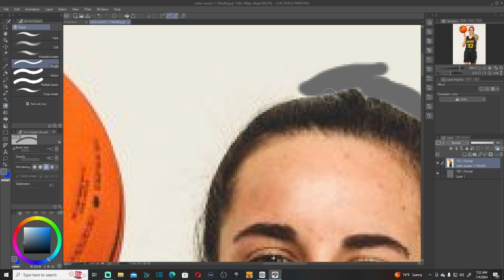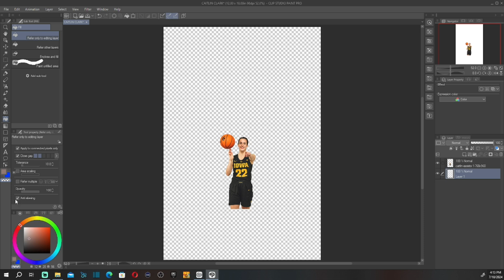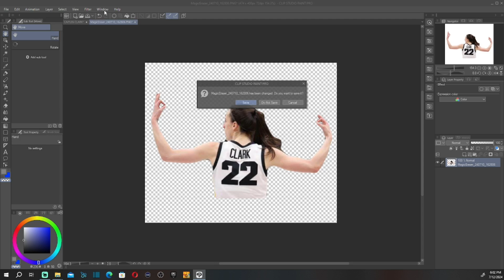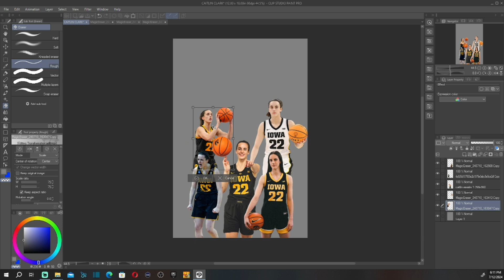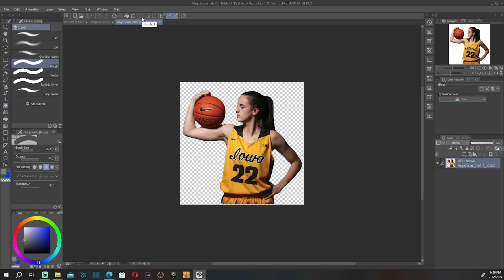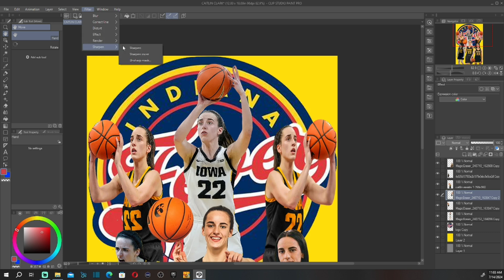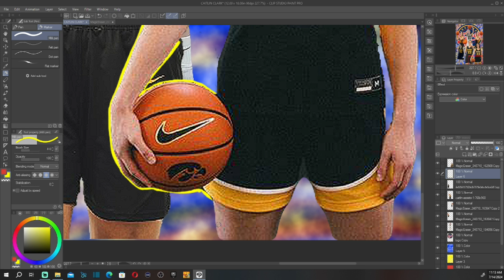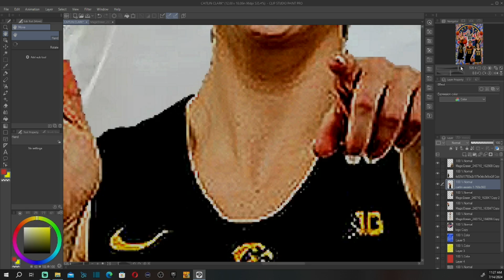Welcome Caitlin Clark To The WNBA